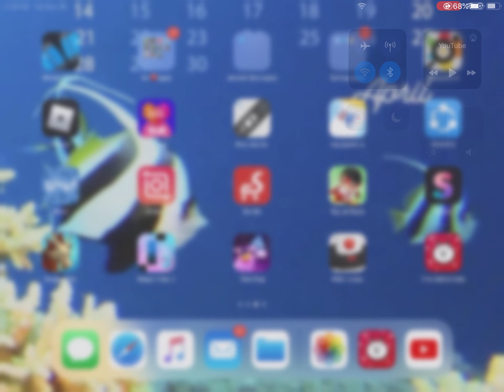battle cats jamaica/chapter1